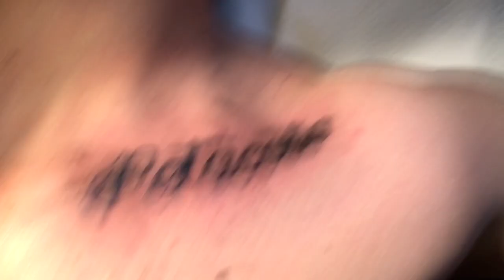HO FATTO UN TATUAGGIO PER I MIEI FAN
Ho deciso di tatuarmi Petacolo sulla pelle per dare un significato e per portarmi tutto questo percorso per tutta la vita.
È una pazzia lo so, ma vado fiero di tutto ciò che ho fatto fino ad oggi. Grazie a tutte le 100.000 persone che mi seguono.